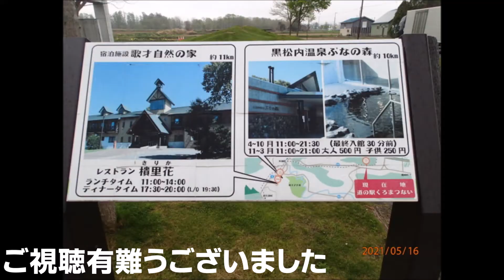天然記念物(国指定文化財)歌才ブナ自生北限地帯 №57【道の駅 くろまつない】2021.5.16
自生するブナ林の北限が黒松内町です。
天然記念物(国指定文化財)になっています。
山あり、湿原あり、水もおいしい土地なのです。
最近はやりのアドベンチャートラベルはいかがでしょうか？